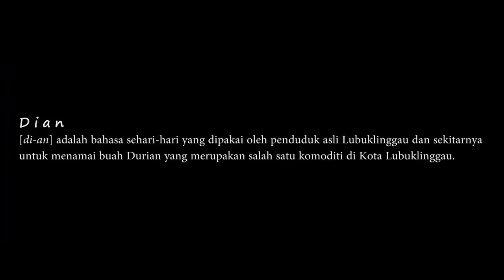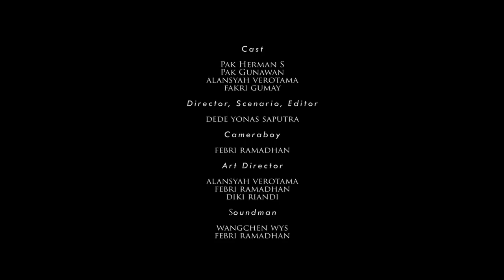1st Lubuklinggau Short Movie Festival 2017 - DIAN (A)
DIAN [di-an] adalah bahasa sehari-hari tang dipakai oleh penduduk asli Lubuklinggau dan sekitarnya untuk menamai buah Durian dan merupakan salah satu komoditi di Kota Lubuklinggau.